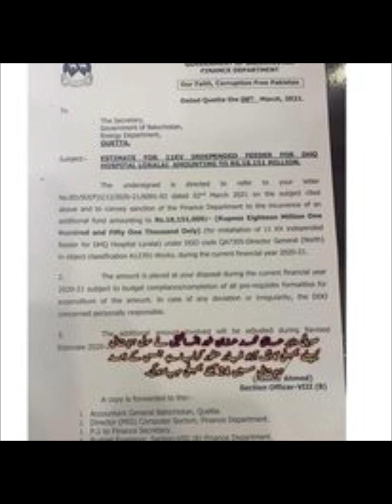Malakzada MalikDad Utmankhail From Loralai Social Media Life Story